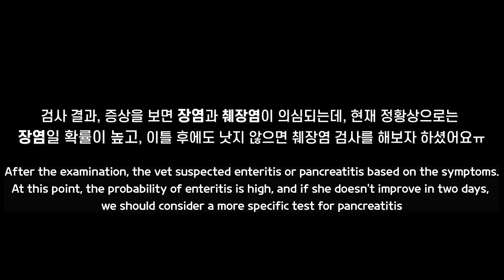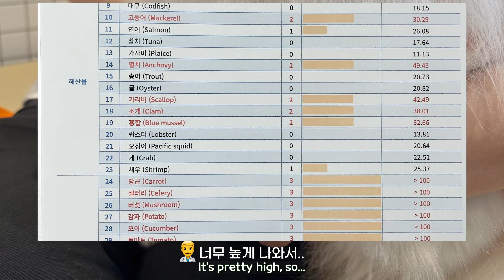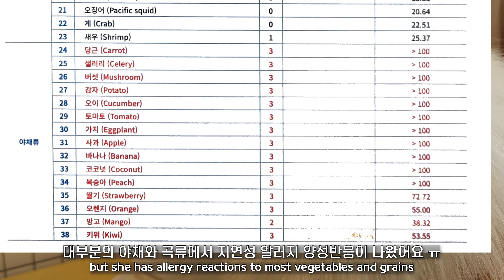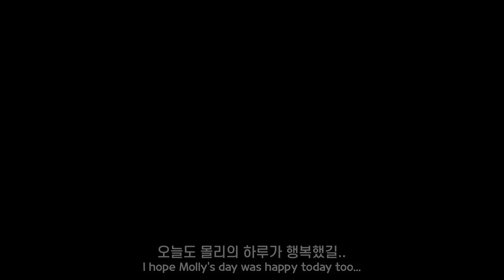강아지가 이유 없이 아프다면 꼭 해봐야 하는 검사 | 미리 알았다면 조심했을 30만원짜리 테스트 결과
안녕하세요🐾
아침 평소와 다르게 몰리가 힘이 없더니, 혈변을 봤어요.
강아지 혈변은 처음이라 너무 놀란 마음에 곧장 병원으로 향했고, 몰리는 진료를 받고 다행히 회복했어요.
혹시나 하는 마음에 알러지 테스트도 해봤는데, 결과는..
반려동물을 키우고 계시거나, 계획을 하시는 분들에게 조금이나마 도움이 되었으면 좋겠습니다

오늘도 몰리 예쁘게 봐주셔서 감사합니다❤️

댕댕이 몰리의 프로필
 이름 : 몰리🐶
 생년월일 : 2018. 06🎂
 성별 : 여 ♀︎
 특징: 새 쥬인은 필요 없다고 생각하는 강아지
 별명 : 공주, 잘생긴강아지😭, 언니바라기
 산책시 많이 듣는 말 : 참 순하네, 참 얌전하네, 참 잘생겼네..😭